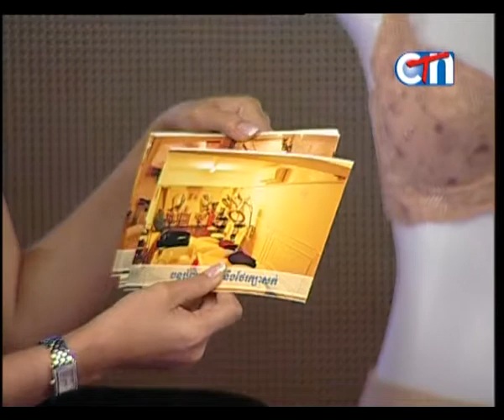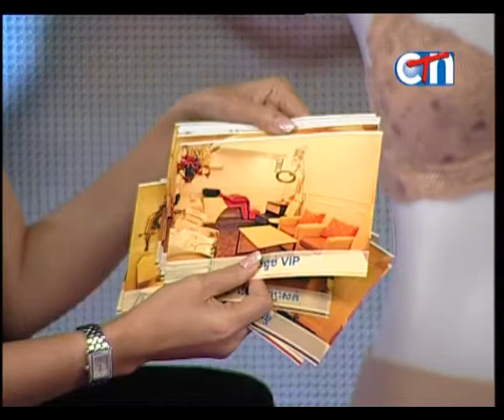SASA COSMETICS Body Spa